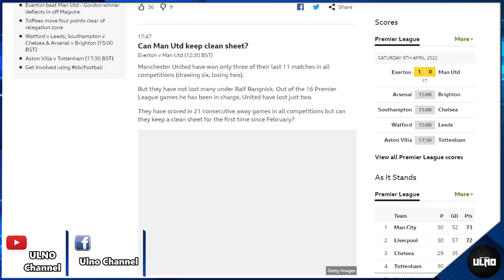แมนยูอัปเดต 10/4/65 : ท๊อฟฟี่ติดคอ! แมนยูเจอลูกฮึดเอฟเวอร์ตันทำพ่าย 1-0 / 5 ประเด็นสำคัญหลังเกม